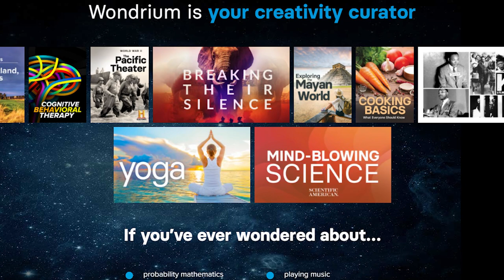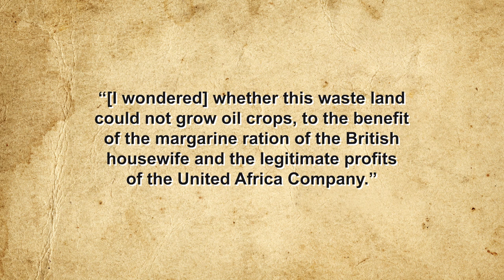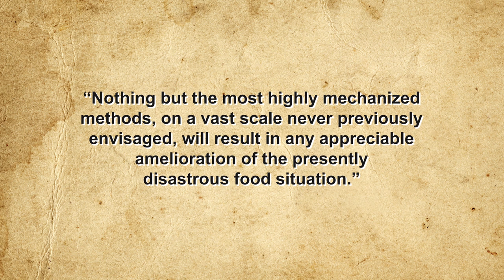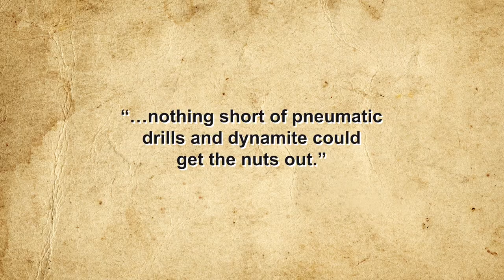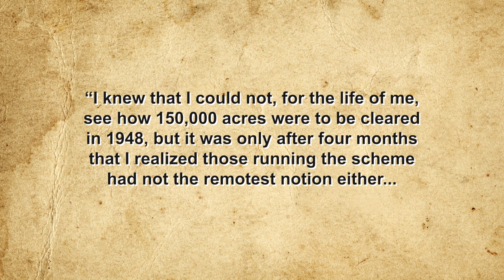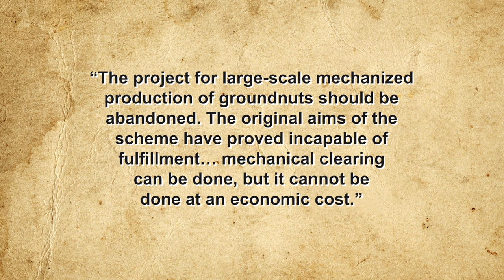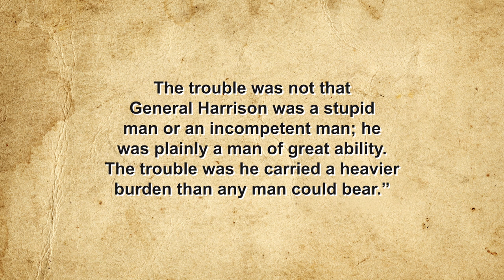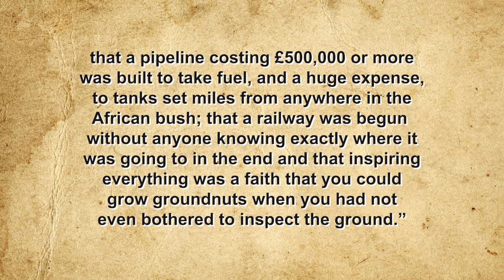That Time the British Tried to Save Its Empire with Peanuts (And the Hilarity that Ensued)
Sources:

Toye, Richard, Churchill and Britain’s ‘Financial Dunkirk,’ Twentieth century British History, February 8, 2008,

Watkins, Thayer, The Tanganyikan Groundnuts Scheme, San José State University Department of Economics,

Cavendish, Richard, Britain Abandons the Groundnuts Scheme, History Today, January 1, 2001,

The Groundnut Scheme: a Colonial Failure, The Museum of English Rural Life, University of Reading,

Esselborn, Stefan, Environment, Memory, and the Groundnut Scheme, Global Environment, 2013, No.11,